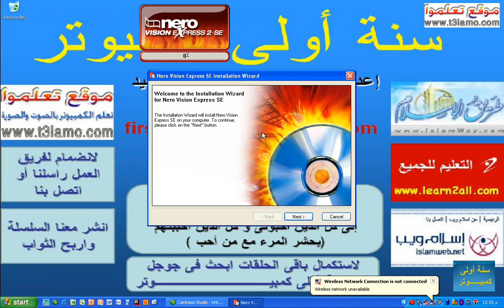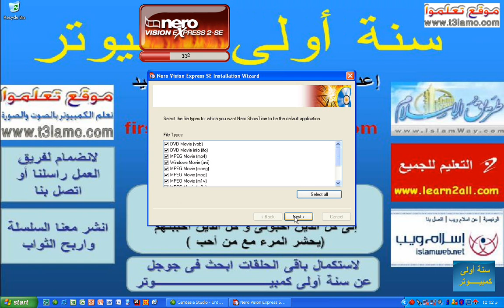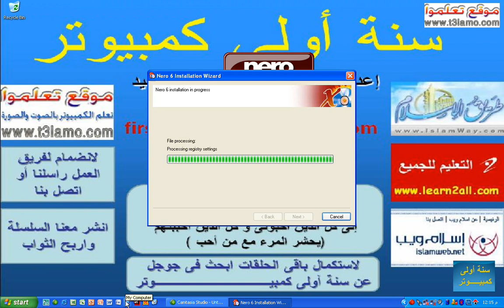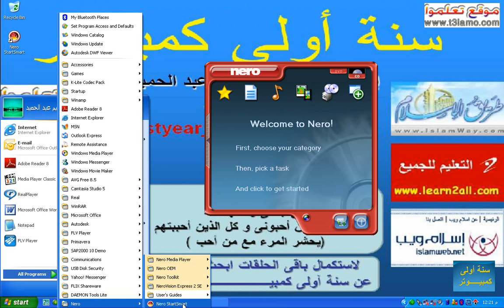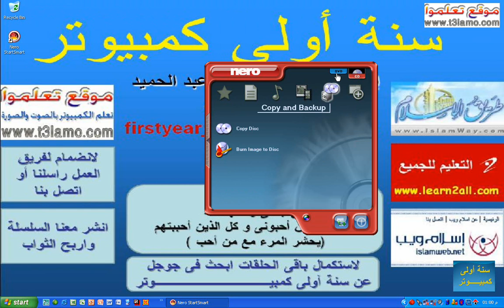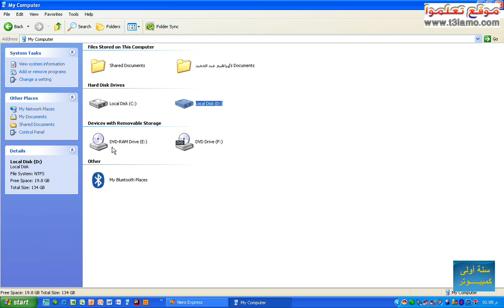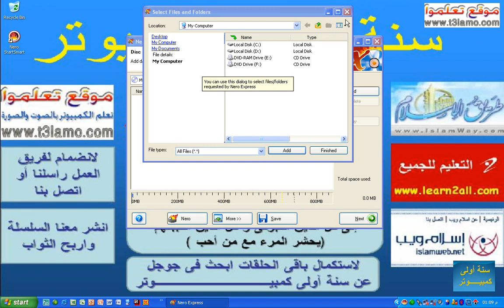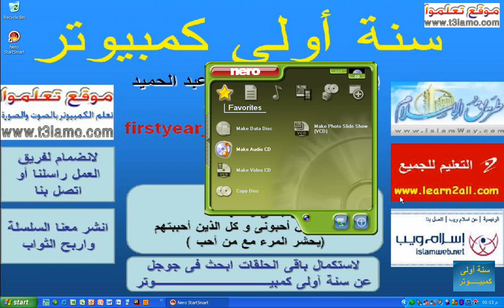شرح مفصل لبرنامج النيرو لنسخ الاسطوانات